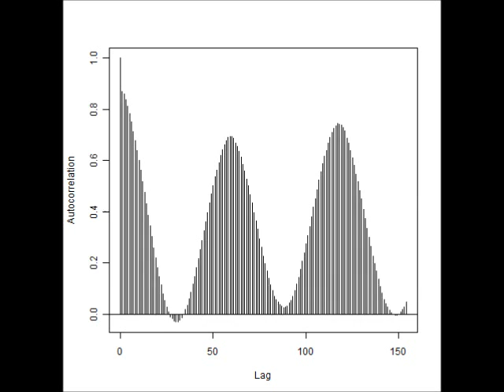スライドショー 超音波に関する音圧解析データ （超音波システム研究所 ultrasonic-labo）